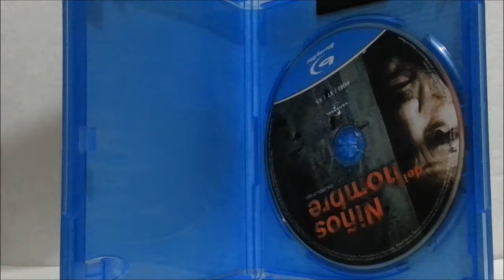Unboxing: Niños del Hombre Bluray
unboxing children of men